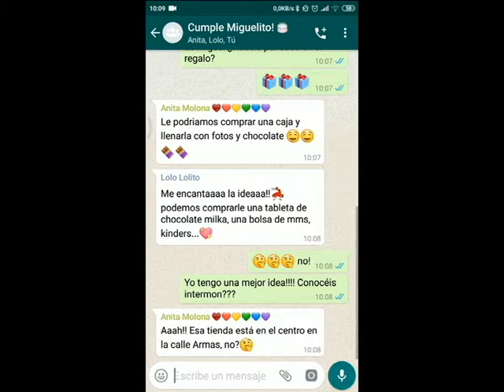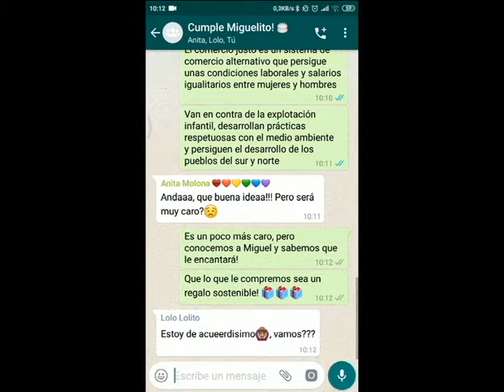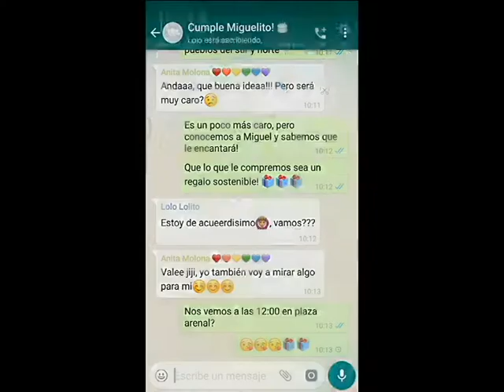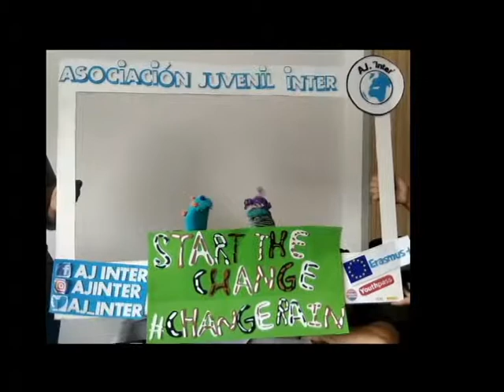ChangeRain Proyecto Start The Change